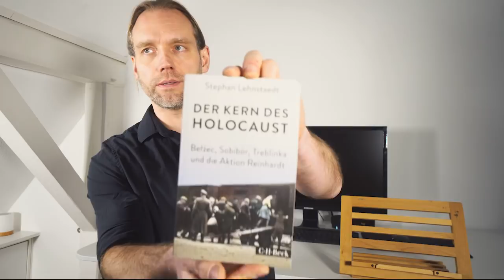Fünf wichtige Geschichtsbücher in meinem Leben mit ... Ralf Raths [Papierkrieg Folge 10]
Vielleicht als Auftakt einer kleinen Serie ...
00:00 Intro
02:32 Sternhell, Sznajder, Asheri: Die Entstehung der faschistischen Ideologie. Von Sorel zu Mussolini
05:56 John Keegan: Das Antlitz des Krieges
10:49 John A. Lynn: Battle - A History of Combat and Culture
16:55 David van Reybruck: Kongo. Eine Geschichte
19:52 Stephan Lehnstaedt: Der Kern des Holocaust. Belzec, Sobibor, Treblinka und die Aktion Reinhardt